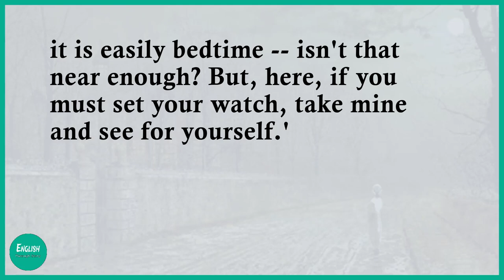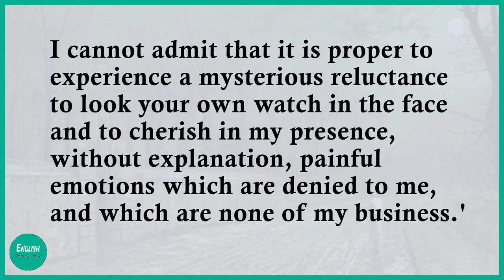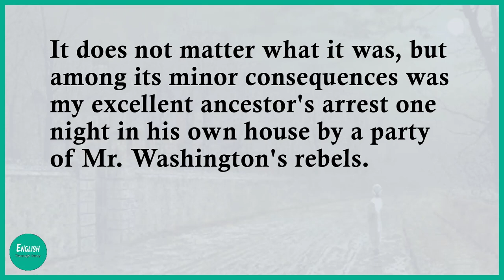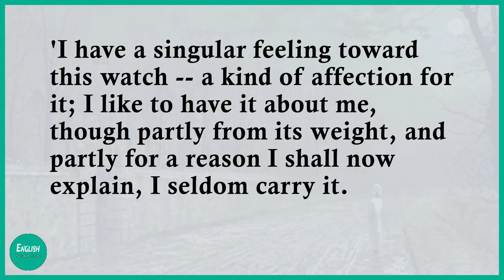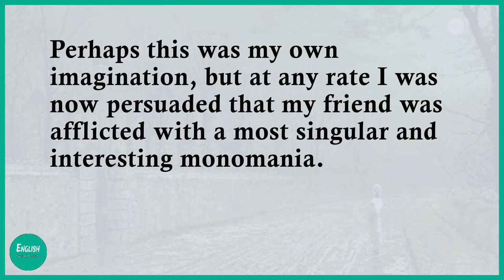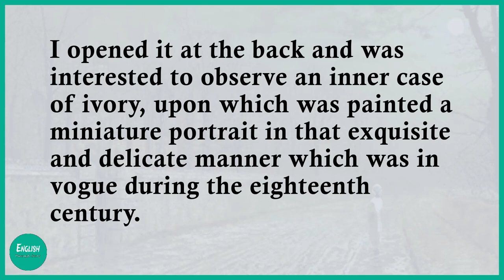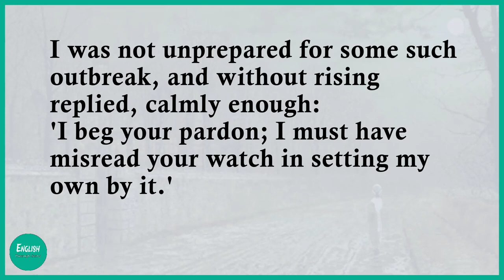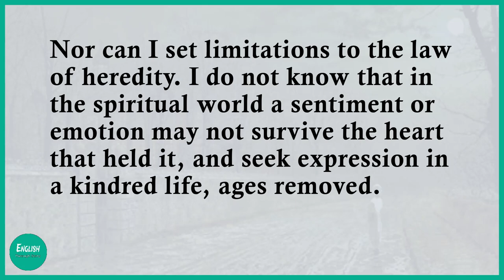Learning English through story level 6 🔥 John Bartine's Watch -- Horror Stories --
Learn English through story with subtitles level 6 : John Bartine's Watch by Ambrose Bierce.

Learning English through story! Enjoy this English story for learning English. You can improve your English pronunciation and listening skills with this English story with subtitles.

English learning
English learn
audio books
audio story
English practice
story in English
English story